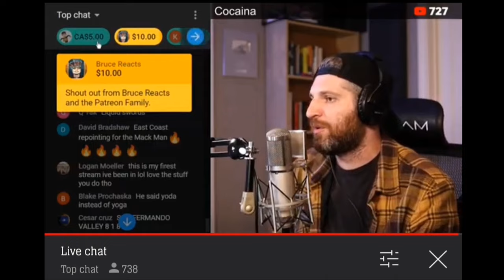Harry Mack- Omegle Bars 39 (Reaction By A Hip Hop Head)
Did he get better or is it just me!?